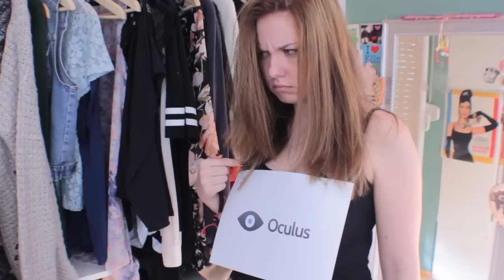Wenn Social Networks Mädchen Wären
Stimmt doch beim Web Video Preis einmal täglich für mich ab! Das wär mega freundlich :)

ask.fm: KellyakaMissesVlog

mrNAmusic -- Outro Song